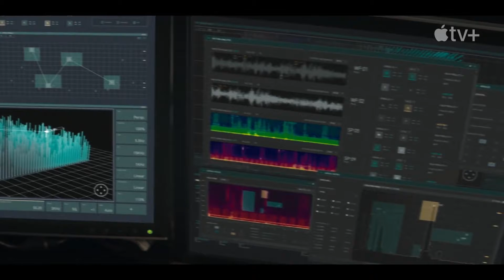INVASION Trailer 2 (NEW, 2021) Sam Neill, Sci-Fi Movie